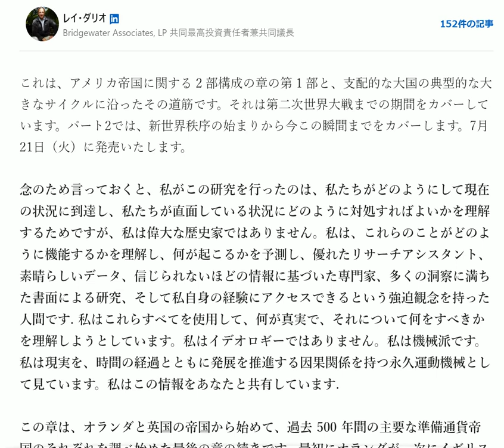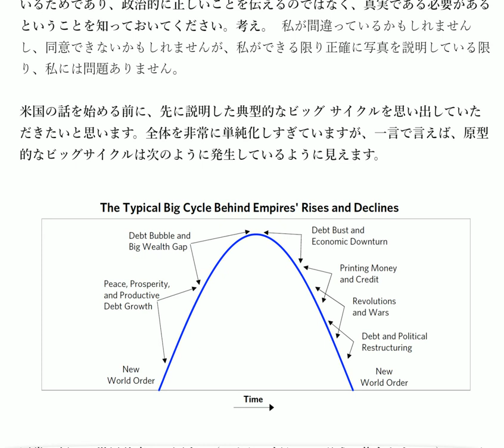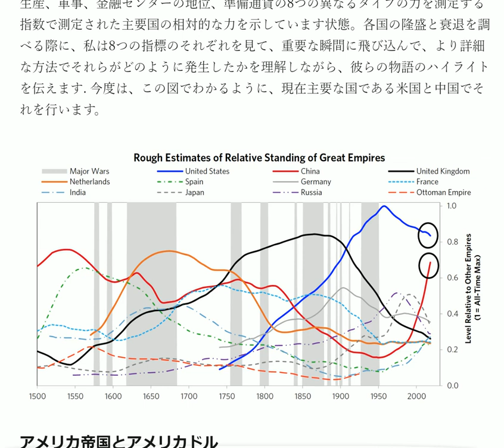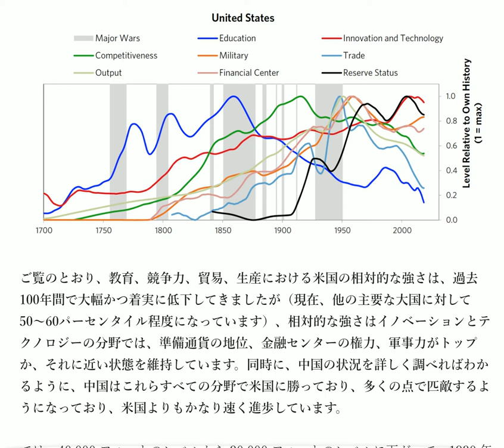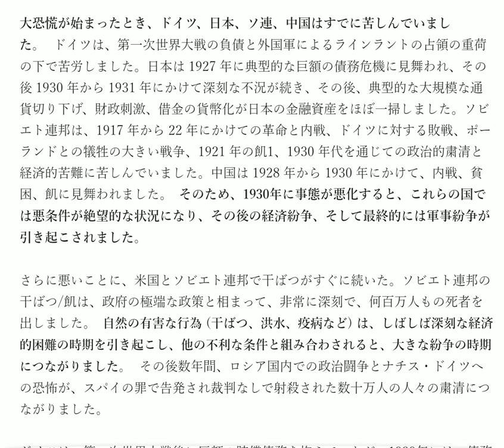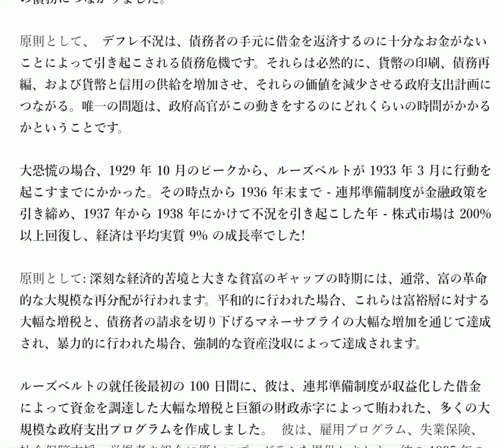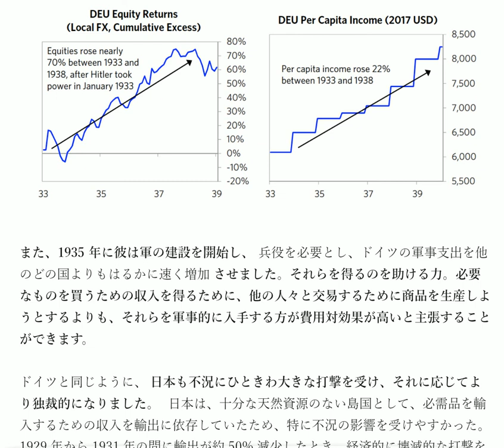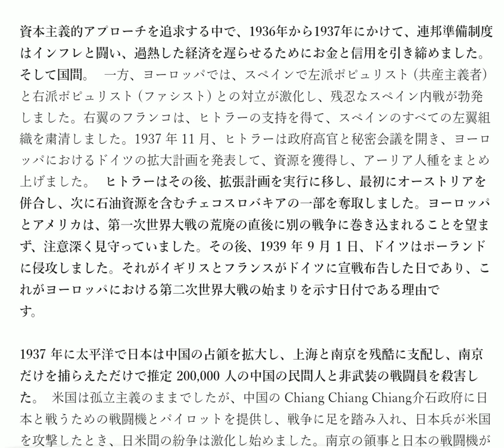米国経済、世界戦争の歴史「日本経済が世界戦争」の原因とも！？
第 5 章: 米国とドルの大循環、パート 2020年7月16日レイ・ダリオ
私は、これらのことがどのように機能するかを理解し、何が起こるかを予測し、優れたリサーチアシスタント、素晴らしいデータ、信じられないほどの情報に基づいた専門家、多くの洞察に満ちた書面による研究、そして私自身の経験にアクセスできるという強迫観念を持った人間です. 私はこれらすべてを使用して、何が真実で、それについて何をすべきかを理解しようとしています。私はイデオロギーではありません。私は機械派です。私は現実を、時間の経過とともに発展を推進する因果関係を持つ永久運動機械として見ています。私はこの情報をあなたと共有しています.

この章は、オランダと英国の帝国から始めて、過去 500 年間の主要な準備通貨帝国のそれぞれを調べ始めた最後の章の続きです。最初にオランダが、次にイギリスが台頭して、最も裕福で最も強力な準備通貨帝国になり、その後、時代を超越した普遍的な因果関係によって駆動されるサイクルの中で、相対的に取るに足らないものへと衰退しました。20世紀前半、大英帝国は衰退して終わりました。これにより第二次世界大戦が勃発し、その後大英帝国がアメリカ帝国に取って代わられました。この章では米国を調べ、次の章では中国 (現在は世界の 2 大国) を調べて、典型的なサイクルの道に沿って彼らがどのように進歩しているかを見ていきます。これで、過去 500 年間の主要な帝国の隆盛と衰退の調査が完了します。次に、未来に目を向ける前に、過去をもう一度簡単に振り返ってみましょう。

現在に近づくにつれて、各国のストーリーを個別に説明することから、最も関連性の高い国々のストーリーを時系列で織り合わせることにますますシフトして、相互作用をよりよく理解できるようにします。1930 年から始めて、アメリカと中国の現在に至るまでの物語を取り上げます。その後、今日最も重要なアメリカと中国の相互作用にさらに焦点を当てます。このように物語を語ると少し複雑になりますが、最も重要な力とその背後にある因果関係は本質的に同じであるため、現在起こっていることが過去に起こったこととどのように似ているかを理解するのに役立ちます。  過去 90 年間の詳細を掘り下げていくと、大きな弧、最も重要な 3 つの大きなサイクル、つまり長期債務/金融サイクル、富と政治ギャップのサイクル、そしてグローバルな地政学的サイクル - 8 つの主要なタイプの権力と、その背後にある 17 の主要な推進力。  最も影響力のある国での最も重要な進展だけを強調して、簡潔にするようにしますが、ストーリーが予想以上に複雑になり始めた場合は、太字のテキストを順番に読むだけでよいことを覚えておいてください。複雑化することなく主要なポイントを取得します。

世界情勢や歴史は複雑で、関連する国の内外で多くのことが起こっています・・・

私の書籍「ＲＥＳＥＴ　ＢＵＴＴＯＮ」ではレイダリオさんのことも書かれています。中国語翻訳語版も出版中！！